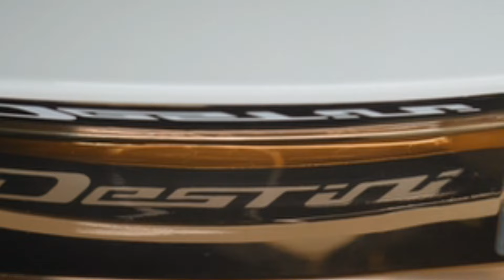New Hero Destini 125 2024 model Launch 💥 10 Big Changes | New Updates | New Headlamp | Best Scooty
New Hero Destini 125 2024 model Launch - First look - 10 new updates💥| New Updates | New Headlamp | Best Scooter in 125cc?

1 lakh sports bike in india,
sports bike in india under 1 lakh,
1 lakh sports bike in india 2023,
2 lakh sports bike in india,
2 lakh bike in india 2023,
2 lakh under sports bike,
300cc sports bikes in india,
3 lakh sports bike in india,
4 lakh bike in india
600cc sports bikes in india,
600cc bikes in india,
600cc bikes in india 2023,
mt15
Yamaha bikes
r15 v4 vlog
Kawasaki bikes